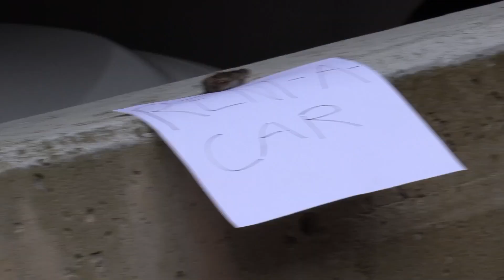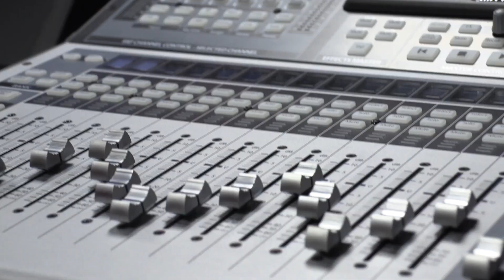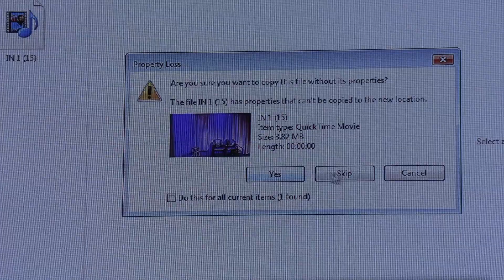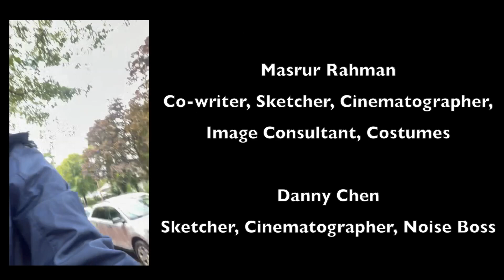A Little Sketchy Episode 5